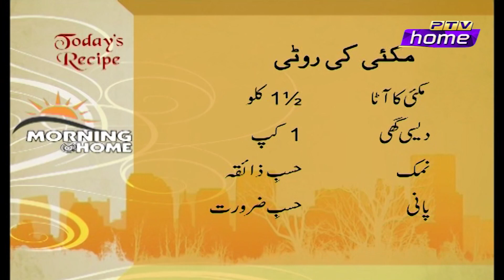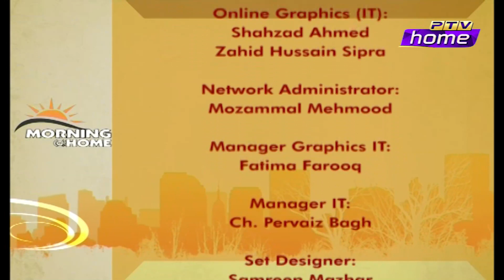Morning at Home EP128 17 01 2023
Guests: Dr. Zainab Gondal, Syed Ghulam Muhammad Gillani, Sajid Nazir, Hassan Nawaz, Shama Hassan, Ahmed Nawaz, Chef Raheela Rashid
Exec. Producer: Qaisar Sharif
Project Head: Saifuddin
Produced by: Sidra Tariq, Omer Javed